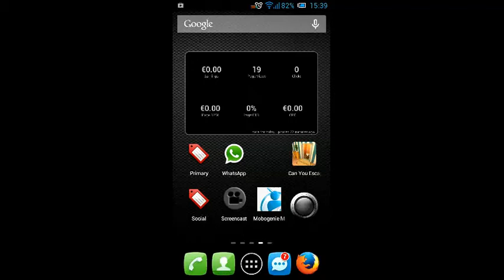100 Doors Brain Teasers Level 19 Walkthrough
100 Doors Brain Teasers Level 19 Walkthrough